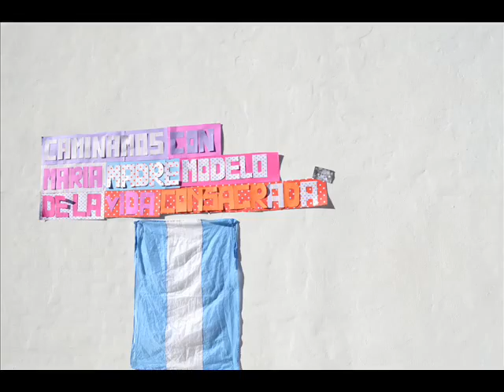En preparación a la 21º Visita de María de San Nicolás